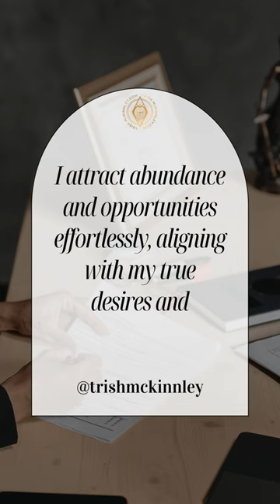Aries Affirmations for Prosperity & Success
Are you an Aries ready to take your life and career to new heights? Unlock your full potential with these powerful Aries affirmations for success and prosperity! Designed specifically for your zodiac sign, these affirmations will awaken your inner fire and help you conquer your goals with confidence.

(aff link)

For timely manifesting goodness, grab a copy of The Essential Manifesting Guidebook (aff link)

🌷 Ready to work closer with angels? Check out the course Angels On Demand 👇

Please join Every Wednesday! 2pm EST Instagram LIVE at